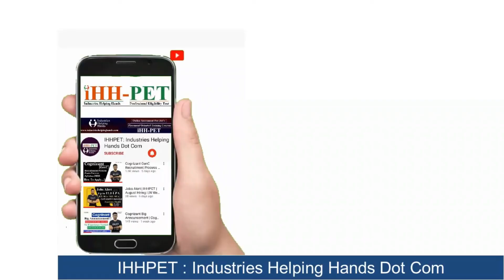Founder's Opinion | Electric Vehicle Jobs For Freshers | Vegh Automobiles | IHHPET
Industries Helping Hands welcome you to the Founder’s Opinion". Where in this video we are going to have an Guest Speaker Pragya Goyal Mam Co-Founder & CEO of Vegh Automobile.  It's the story of Pragya Goyal who completed her graduation in Mechanical Engineering and started her own Electric Vehicle company.

If you are interested to start or Upskill your career in the field of electric vehicle then the upcoming batch for Electric Vehicle will be starting in this week only. Kindly fill the form given below. Seats are reserved for first come first serve basis.
Our Placement oriented Electric Vehicle Design and Development Course new batch form

To know more about the course or the free Workshop, you can join our WhatsApp group or the Telegram Channel to get update in Electric Vehicle field  join in this link.